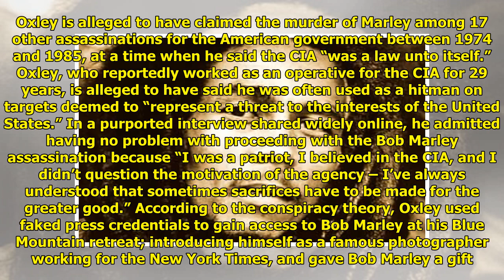I killed Bob Marley, ex-CIA agent confesses